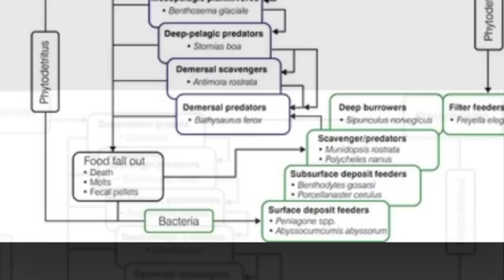Giant Isopod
description